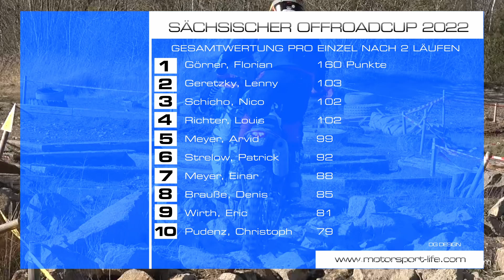Newsflash SOC Meltewitz 10.04.2022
Hey ho Leute GrenzNic640 hat euch ein neues Video hochgeladen.